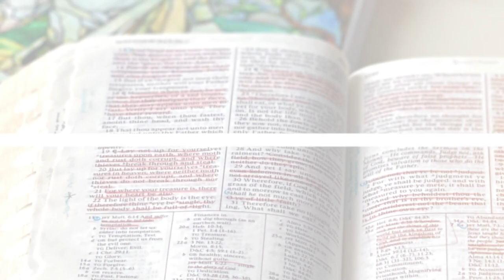WEEK 18 [LUKE 12-17; JOHN11] - Creative Come Follow Me with Maria Eckersley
Week 18 [LUKE 12-17; JOHN11]
“Rejoice with Me; for I Have Found My Sheep Which Was Lost”

I believe the Lord loves us regardless of where we’ve been and how far we’ve traveled off His path. He wants to help us heal and bring us home. ❤️ This week’s chapters are about seeking things that are lost and rejoicing when they are found - and navigating the hard times in between.

On the creative side, we’ll create a box of heavenly treasures 💎and play a few games to practice seeking until something is found. Lastly, we’ll accomplish the impossible with a little fire and a lot of fun. 🔥

CHAPTERS
00:00:00 INSIGHTS INTRODUCTION
00:02:22 LUKE 12
00:16:42 LUKE 13
00:18:47 LUKE 14
00:29:37 LUKE 15
00:46:14 LUKE 16
00:52:25 LUKE 17
00:59:48 JOHN 11
01:15:32 CREATIVE PREVIEW
01:19:35 WRAP UP